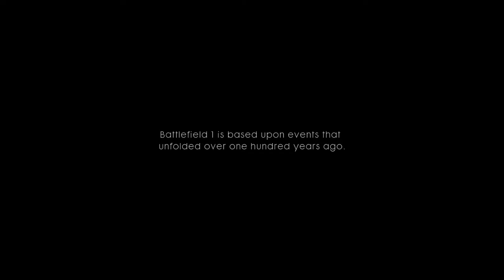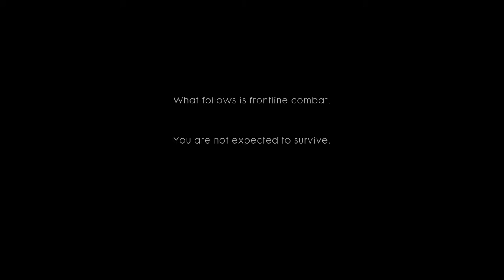Battlefield 1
GPU: GeForce GTX 750 Ti
CPU: Intel(R) Core(TM) i5-4440 CPU @ 3.10GHz
Memory: 8 GB RAM (7.89 GB RAM usable)
Current resolution: 1600 x 900, 60Hz
Operating system: Microsoft Windows 10 Pro
Recorded with shadow play 5 fps drop
50+ ez